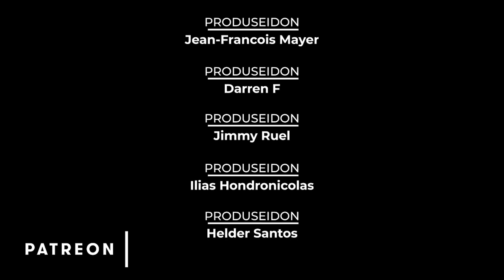The Pantelis Podcast #72 - Geno Bisconte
Geno is a Comedian, podcaster and alcohol enthusiast from New York city.